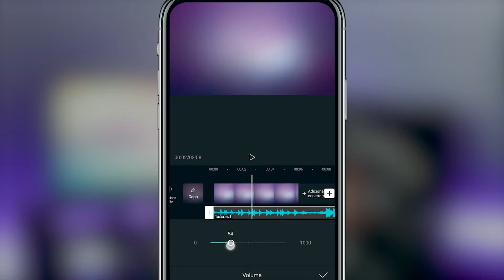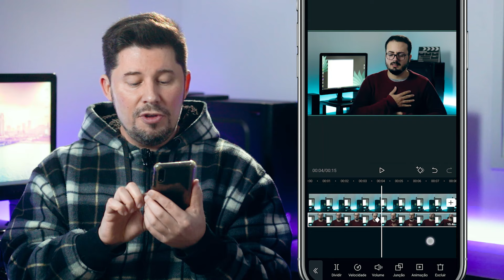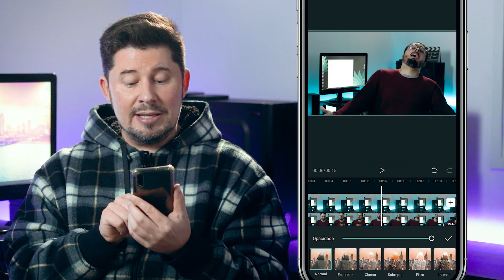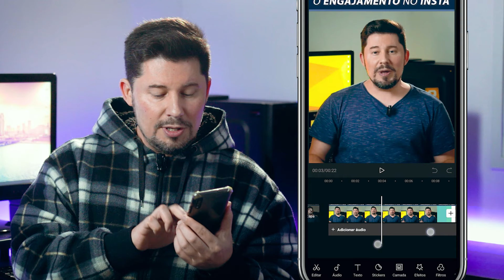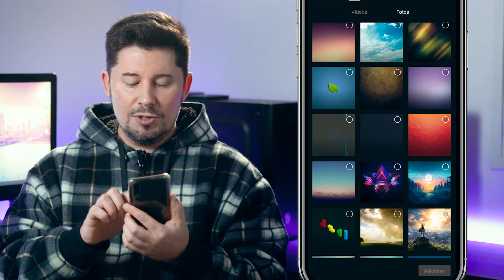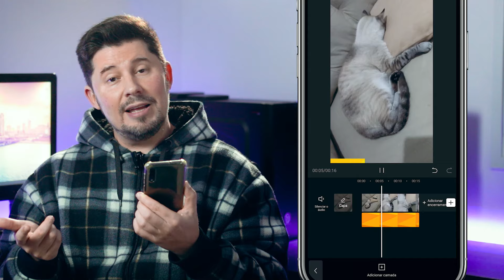KEYFRAMES no CAPCUT | Como aplicar efeitos com keyframe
Keyframe é uma ferramenta de edição de vídeo, utilizada por editores profissionais para a criação de diversos efeitos. Você pode fazer barra de progresso (também conhecida como barra de progresso), mover objetos na tela, alterar o volume da música, e mover ou variar qualquer efeito durante o vídeo. O céu é o limite quando o assunto são keyframes.
Durante muito tempo isso existiu apenas em programas caros de computador, mas hoje existem diversos aplicativos de edição de vídeo para celular que têm essa função. Hoje eu vou mostrar utilizando o CapCut, mas você pode aplicar o que eu vou ensinar aqui em qualquer programa que oferece essa opção, como por exemplo o Adobe Premiere, Movavi, Filmora, Kinemaster, Inshot, Shotcut, entre outros.

👉 Meu setup de gravação:
Câmera Sony ZV-E10:
Vimo C da Comica (Celular ou câmera):
Microfone Boya BY-M1 (Com fio):
Softbox com tripé:
Fita de LED:
Tripé Weifeng WF5316:

Jefe Vilanova